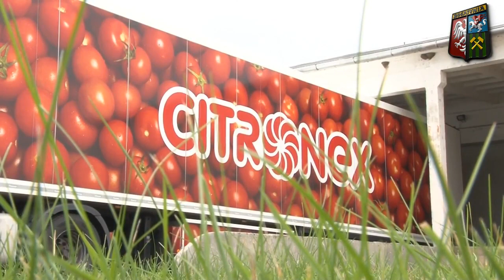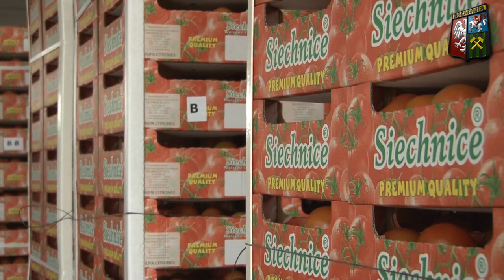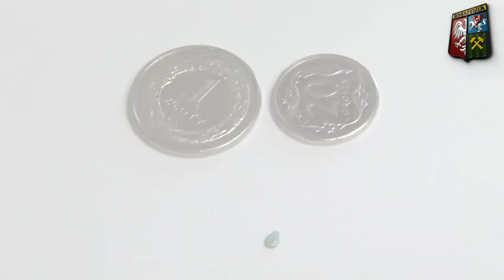Inwestycje firmy CITRONEX bogatynia